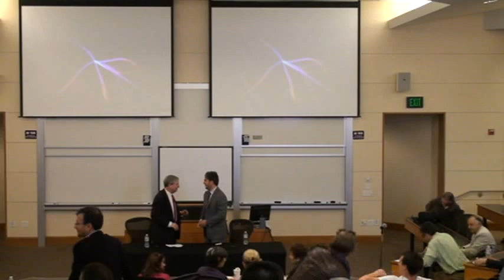Discussion | Beyond Argo with Ambassador John Limbert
Ambassador John Limbert visited the Stanford Law School campus on March 8, 2013, for a discussion with students on what it was like to be a hostage in Iran, his prescription for renewing relations with that country, and his assessment of the film Argo.
 The event was hosted by SLS's Older Wiser Law Students (OWLS).